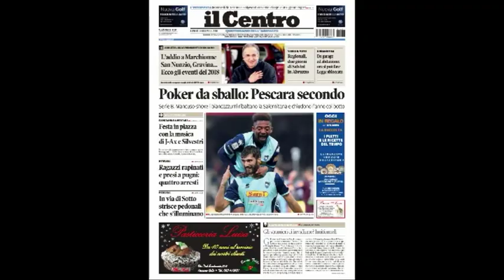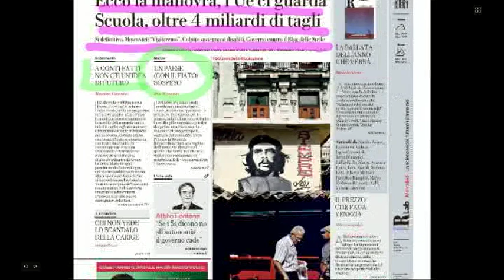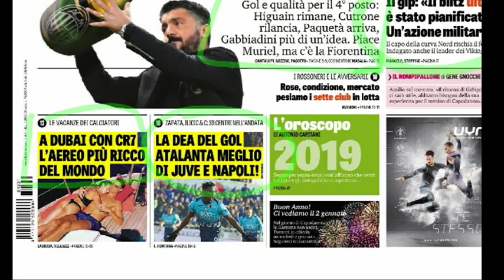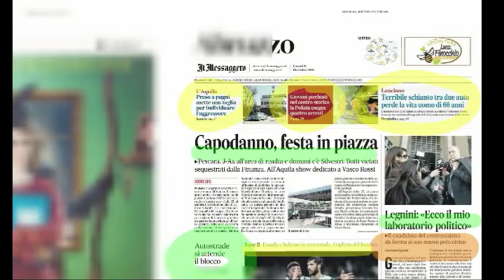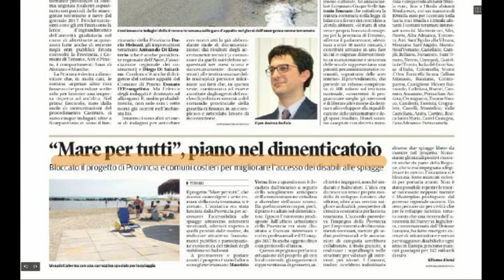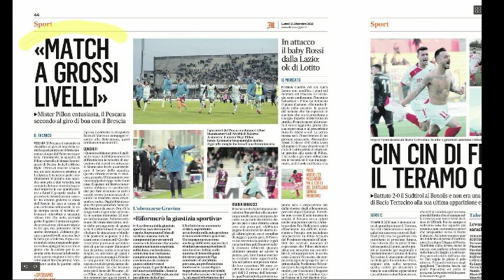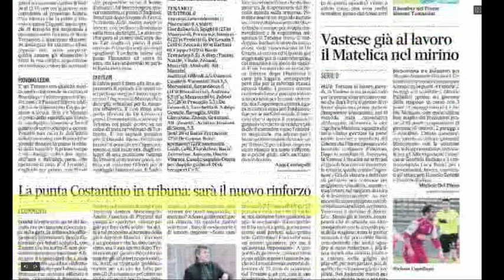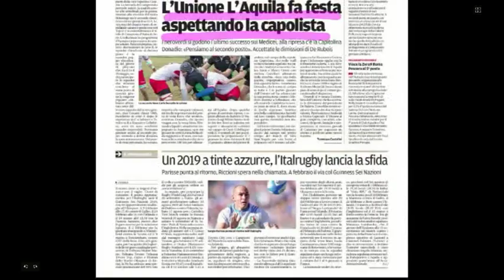Mattino 6 Rassegna stampa di Lunedì 31 Dicembre 2018